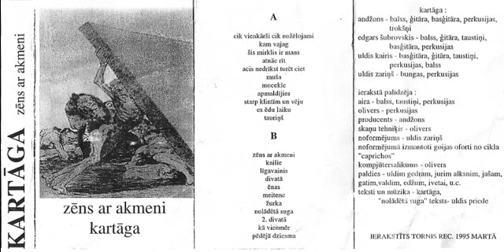Kartāga - 09. Starp klintīm un vēju ("Zēns ar akmeni", 1995)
Deviņdesmito gadu pagrīdes kulta grupas "Kartāga" ievērojamākais albums "Zēns ar akmeni" - nopietnākais un reizē eksperimentālākais "Kartāgas" studijas albums, ierakstīts 1995. gadā 36 stundu ilgā maratonsesijā Torņa studijā.

"Depresīvi filozofiskie teksti kombinācijā ar trokšņainiem ģitāreksperimentiem un sitieniem pa dzelžiem rada burtiski satriecošu noskaņu, kādu latviešu mūzikā nav izdevies panākt nevienam citam līdz pat šai dienai un arī nesanāks - visi grupas dalībnieki sen spēlē pavisam citu mūziku. Rets gadījums, kad neprofesionāla studijas skaņa nevis traucē, bet palīdz uztvert mūziku tiem, kas to sajūt un vēlas." (Uldis Rudaks)

Edgars Šubrovskis - balss, ģitāra, taustiņi, bass, perkusijas
Andžons - balss, ģitāra, bass, perkusijas, trokšņi
Uldis Kairis - bass, ģitāra, taustiņi, perkusijas, balss
Uldis Zariņš - bungas, perkusijas